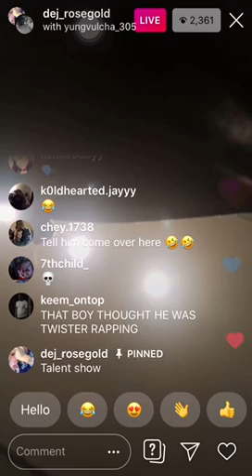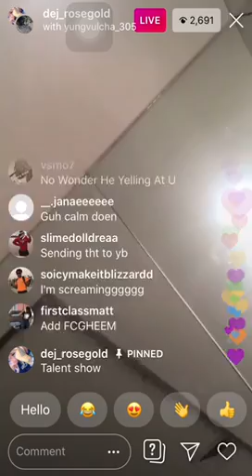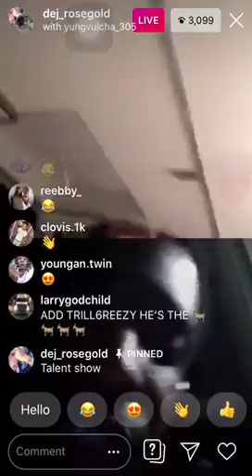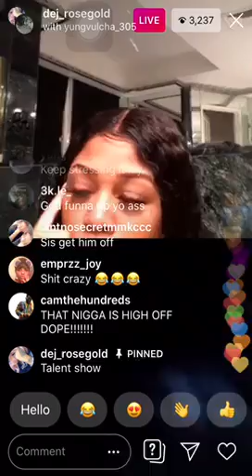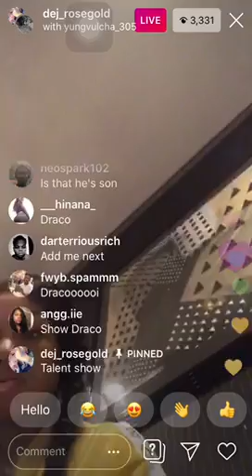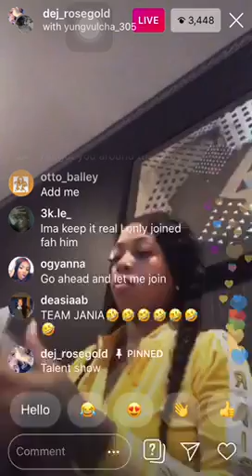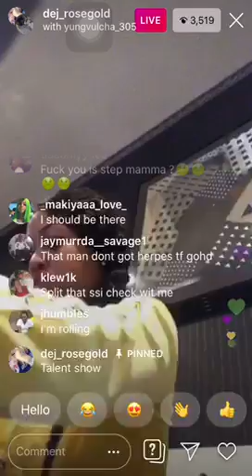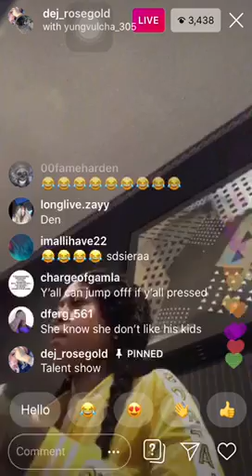Nba Youngboy IMPREGNATED his GIRLFRIEND Dej Rosegold, she takes PREGNANCY TEST * test says YES*